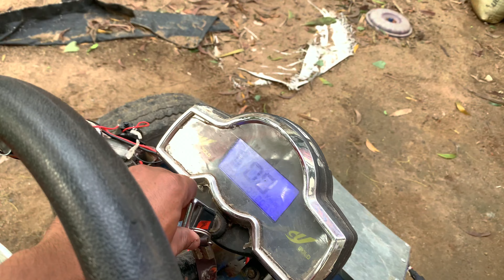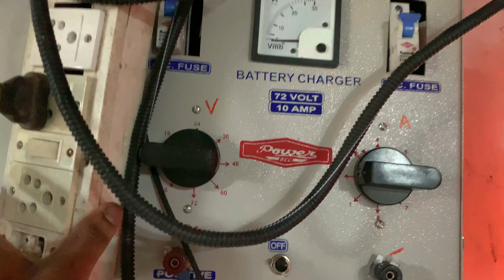60V Electric Gokart Buggy Modification and Driving Test | Creative BINOD